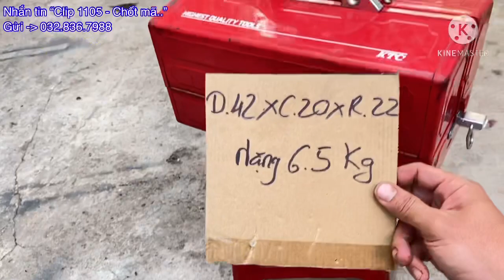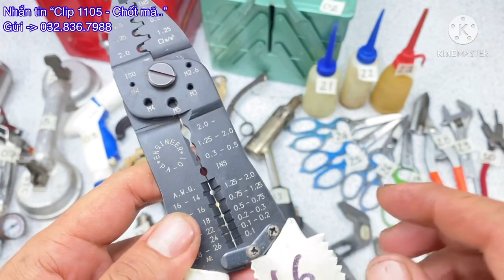Clip 1105 - ngày 11/05/21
VUI LÒNG XEM KỸ - NGHE KỸ TRƯỚC KHI ĐẶT HÀNG.

HÃY LÀ KHÁCH HÀNG CÓ TRÁCH NHIỆM.

Tâm Nhật Bãi Zalo: 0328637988

•QUY ĐỊNH TRẢ HÀNG - VUI LÒNG ĐỌC KỸ:

- Anh em kiểm hàng NGAY LÚC NHẬN HÀNG. Hàng không đúng hoặc lỗi, được phép không nhận hàng.(Em sẽ chuyển khoản trả tiền lại đối với trường hợp khách chuyển khoản).

- HÀNG MUA RỒI không chấp nhận trả lại với lý do: Không biết cách sử dụng. Hoặc không phù hợp. Do trên Video đã báo rõ kích thước, cân nặng, cách sử dụng, tình trạng, giá cả. Nên anh em mua vui lòng XEM KỸ TRƯỚC KHI ĐẶT.

- KHÔNG NHẬN BÁN DÙM, BÁN HỘ khi sử dụng không vừa ý.

•Gọi điện thoại từ 12h-22h
•Nhắn tin 24/24

•Chuyển khoản bao ship.
•Ship COD khách tự chịu phí ship nhé anh em.

•Anh em mua hàng vui lòng nhắn tin vào số điện thoại mình: số Clip + mã số để mình báo còn hay hết nhé.

•Chủ Tài Khoản: HUỲNH HÀ TÂM

Số tài khoản: 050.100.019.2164 - Ngân hàng Vietcombank (chi nhánh Bắc Sài Gòn).